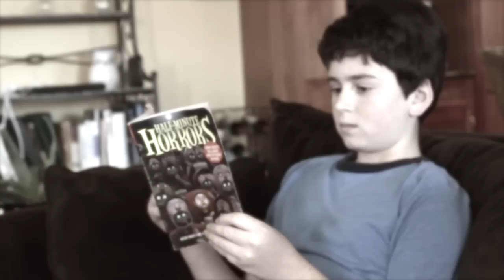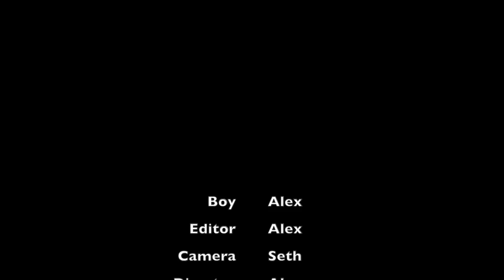Up a Tree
A boy wakes up with blood on his head. Through memories, he finds out what happens.

A short film by Alex.